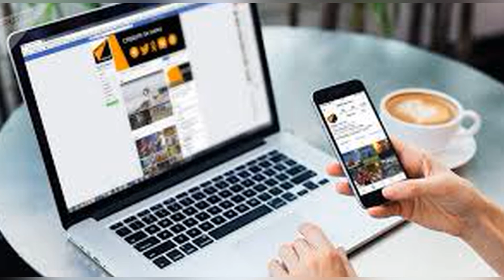Ўқотар Буржи Август Ойи Мунажжимлар Башорати 2021 йил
Қавс, яъни Ўқотар Буржи Август Ойи Мунажжимлар Башорати
Асцендент буржингизни албатта билинг!!! Градусини (даражасини) хам билинг! Куйидаги видеони куриб уз асцендентингизни топишни урганишингиз мумкин
Астролог - Мила Давлетова✨
КАНАЛИМИЗНИ РИВОЖЛАНТИРИШНИ ХОХЛОВЧИЛАР УЧУН:
Hamkorbank картаси: 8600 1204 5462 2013
✳️Астрологик Консультация Хизматидан фойдаланиш учун:
Пуллик хизматларимиз:
💫 ✅Асцендентни хисоблаш (аник тугилган соатингиз керак), Тугилган кун Натал картаси Изохлари билан (2-3 сахифа) ,Тугилган кунингизнинг Астрологик ва Нумерологик Анализи - 300.000 сум.
Каналимга обуна булинг! Мархамат: Фикрларингизни лайк ва дизлайк тугмаси ифодалай олмаса, албатта комментария ёзинг! Узингизни кийнаётган савол булса, бемалол мурожаат килинг. Энди сизга Астрологик ва Нумерологик Хизматни таклиф киламан♾